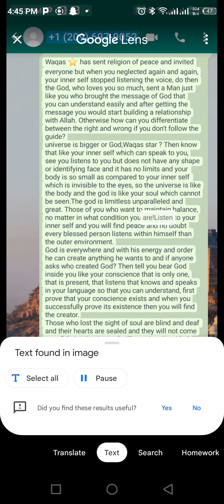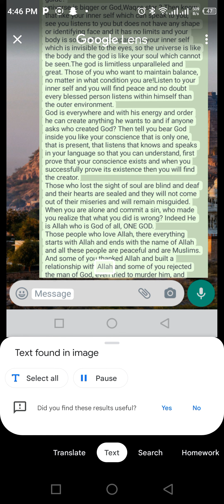Allah is watching episode 1#allah